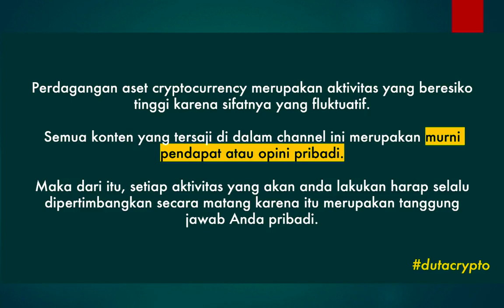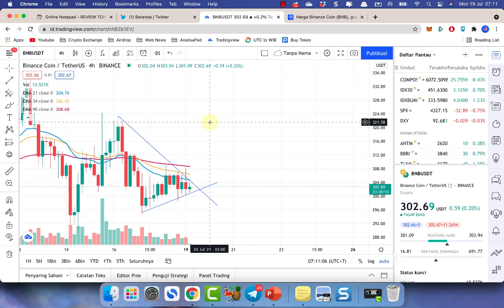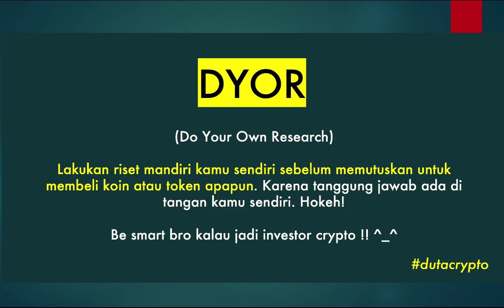DONE ! KOIN BNB BURN KE-16, APA EFEKNYA?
Hoy, sudah tau belum kalau koin bnb kemarin sudah di burn loh. Ada sekitar 1 juta an binance coin yang dibakar.

Ada efeknya gak? Harga bnb jadi naik atau malah turun? Pump atau dump? gas langsung video !!

DONASI & TIP

Ingin memberi tip ke Duta Crypto? Klik link dibawah;

ENDORSEMENT

Salam cuan,
DUTA CRYPTO

📌 Note 📌

Semua konten di dalam channel DUTA CRYPTO merupakan hasil opini pribadi. Silahkan lakukan riset mandiri kamu sendiri sebelum memutuskan untuk invest di koin apapun. Karena itu merupakan tanggung jawab kamu pribadi.

📌 Tags. 📌

berita cryptocurrency terbaru, coin crypto fundamental bagus, koin terbaik hari ini, coin crypto yang masih murah, rekomendasi koin micin